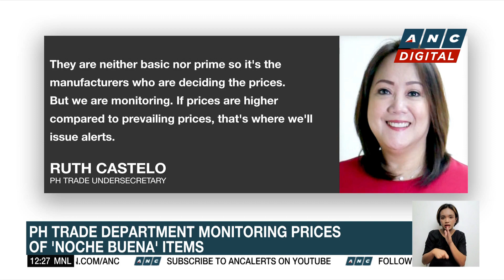DTI monitors prices of Noche Buena items ahead of Christmas | ANC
Dateline Philippines: Raya Capulong reports.